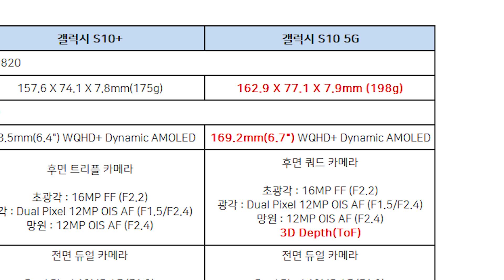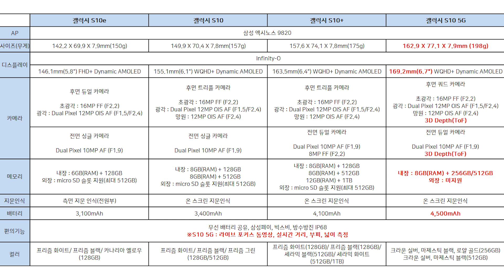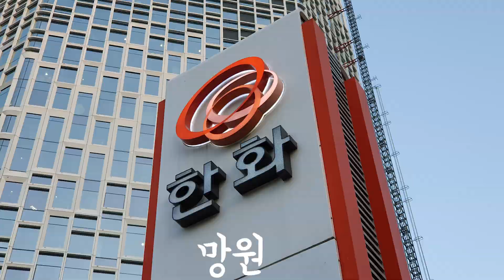갤럭시S10 5G 구매할 가치가 있을까? 우선 저는..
갤럭시S10 5G가 국내 정식으로 출시된 후 많은 분들이 갤럭시 S10, S10+ 그리고 5G모델 사이에서 고민하시는 것 같습니다. 저도 같은 고민을 했던 1인이기에 그 해답을 찾던 과정을 함께 이야기 해보려하는데요.

가장 먼저, 갤럭시 S10 5G 모델은 5G를 지원한다는 것 외에도 S10, S10+와는 스펙이 다릅니다. 여기서 5G를 지원하지 않을 경우에도 5G모델의 스펙에 매력을 느껴 제품을 구매할 것인지 체크할 필요가 있는데요.

아마도 대부분  스펙의 차이보다는 초고속, 초지연을 자랑하는 5G데이터를 사용하기 위해 5G의 구입을 고민하실 겁니다.

이에 5G 커버리지를 확인해 볼 필요가 있습니다. 저 같은 경우 KT를 이용하고 있어 KT 커버리지 맵을 통해 우리 집에 5G가 터지는지 확인해 볼 수 있었는데요.

위 링크를 통해 현재 KT의 5G 지원 지역을 확인할 수 있었습니다.

아쉽게도 저희집은 지원하고 있지 않았으며, 5G를 지원하지 않는 갤럭시 S10 5G에 큰 매력을 느끼지 못해 구매하지 않았습니다.

하지만, V50 ThinQ는 5G와 별개로 매력을 지는 제품이었는데요. 다음 리뷰에서는 V50 ThinQ도 다뤄보도록 하겠습니다.

※본 리뷰에 사용된 제품은 타 채널 리뷰용으로 대여 또는 제공받은 제품입니다.
영상 제작을 조건으로 별도 비용을 지불받지 않았으며 어떠한 간섭, 의무없이 촬영되었습니다.